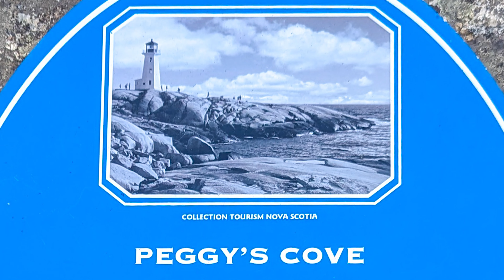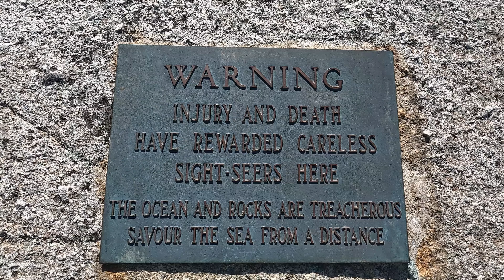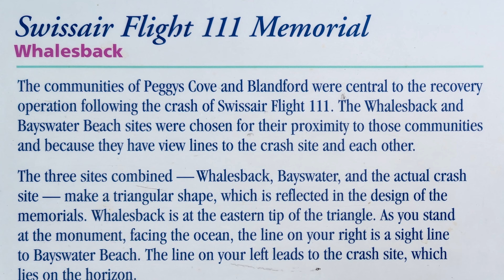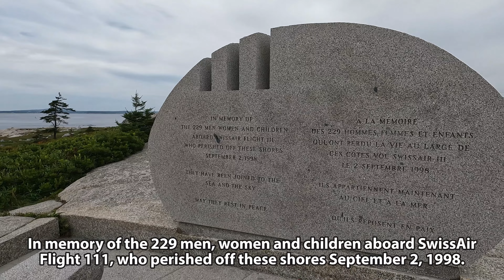Peggy's Cove and Mahone Bay